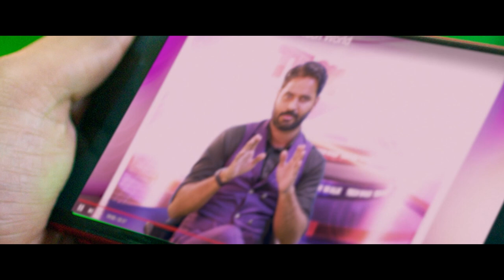Vishamakaran - Sneak Peek | Anicka Vikhraman | Chaitra Reddy | V | VJ Maheswari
The new Infinix HOT 11 2022 in ₹9,999 comes with the best in segment display.
🔥FHD+ Punch Hole Display
👆Side-mounted Fingerprint
🔋5000mAh Battery
⚡Lightning Trails Design. @infinixindia

Starring- V, Anicka Vikhraman, Chaitra Reddy, VJ Maheswari, Uthara Vaishnavi
DOP- J Kalyan
Trailer Score - Abishek - Aswin Collective, Sid B
Edit- S Manikumaran Sankara
Associate director-  Karthik Pandian
Co Direction - S R Prisci
Art Direction- Raja S A
VFX - Creative Corner, Davinci Media College, Honey Frameworks
Production Manager- N Janarthanan
Production Controller- Alagappan A
Sound Design- Sam Dudzic
Costume Designer- Sofhiya Jenifer, S R Prisci
Make Up- M Krishna Rao
PRO- KSK Selva
Designs- Maya Motion Graphics
COO - Bhalaji Thiruvenkatasamy

Story, Screenplay, Direction- V

The Game Of Manipulation, releasing on theatres from 27th May 2022